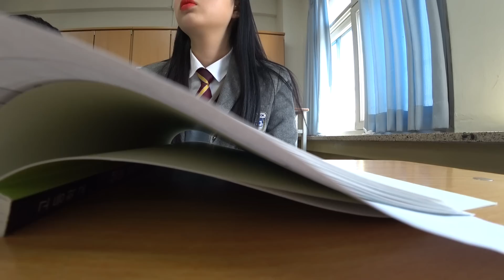졸업사진찍는날 vlog / 졸업사진 / 수능원서 사진 / 고3 이과 여고생 일상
메이크업은 곧 영상으로 보여드리도록 하겠습니당

 렌즈미 -  샤인앰플 3칼라 브라운

크리니크 - 치크팝 05 누드팝

컬러그램 - 벨벳 마그넷 틴트 3호 미모장착

이니스프리 - 비비드 코튼 잉크 13호

가방 - 휠라

핸드폰 -  iPhone XSMax

카메라  - SONY FDR - X3000R

편집프로그램 - 어도비 프리미어 프로

인스타그램 - huoney5959 ,  전이훤